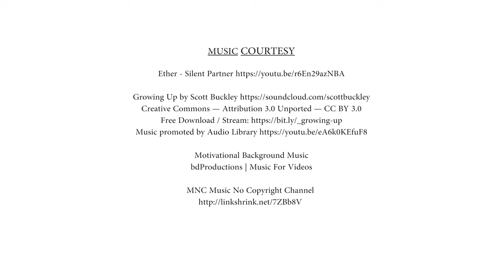Waste Warriors of Bangalore | Hasiru Dala | Azim Premji University | Travelling Tripod Films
The women and men who work tirelessly to keep our cities clean often lead a very difficult life, with poor income, no social security, lack of access to quality health care and basic education for their children?

Moved by their plight, Indha Mahoor, alumnus of Azim Premji University joined Hasiru Dala, an NGO based out of Bangalore (Karnataka) hoping to make a difference to their lives.

This is Indha's, Hasiru Dala's and above all a story of struggle, perseverance and hope of waste pickers of Bangalore !

A Film by: Goutham G Varrier

Cinematography: Mobin Babu (Mobby)
Asst. Camera: Paramesha
Technical support: Padma Nayyar & Remya G (Azim Premji University)
Produced by: Azim Premji University